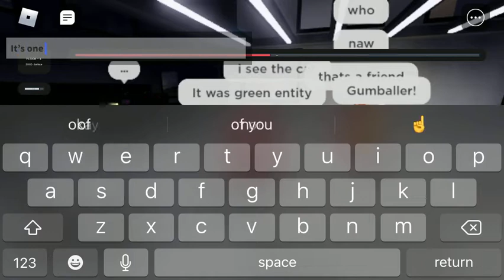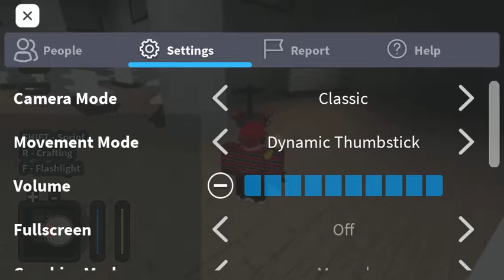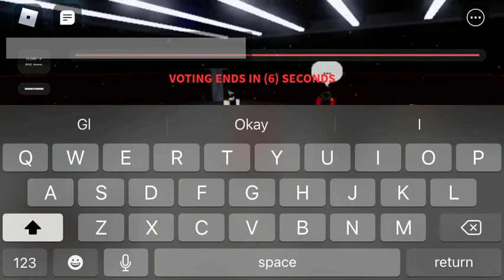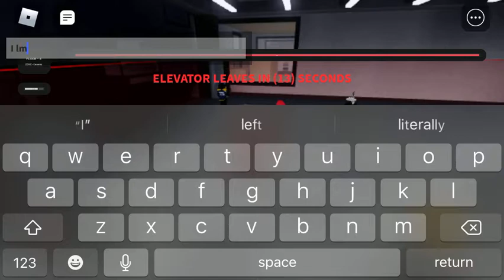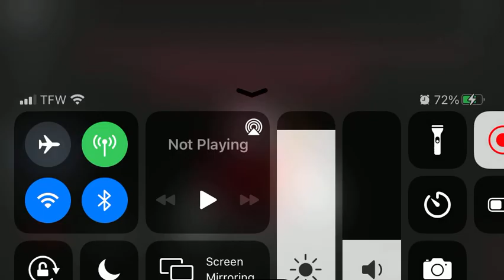Minus Elevation (Minus Decendance) ROBLOX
Idk if it’s a different game or not or they might upload it to minus Decendance but either way here is this version of it enjoy :D and yeah first time I saw the developer not surprised or shocked or anything just I was like oh here he is cool so yeah